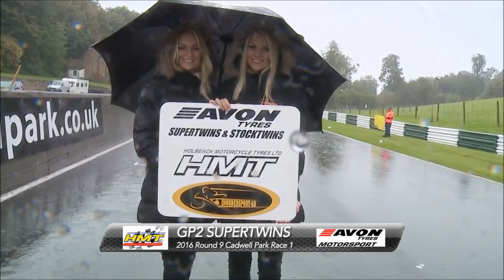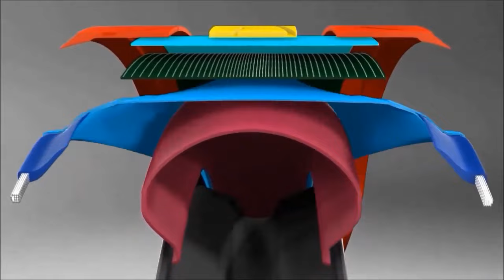Avon Supertwins & HMT Stocktwins - Cadwell Park Finals 2016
Thundersport Elite featuring:
Avon Supertwins
HMT Racing Stocktwins
with:
Steve Day, Sara-Kirsty Twinz & Syd Richard-Day